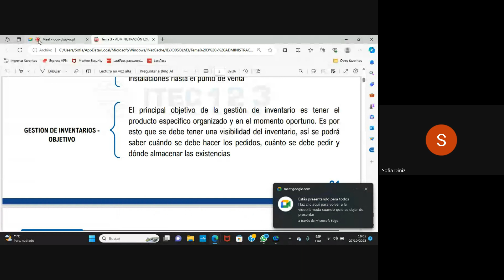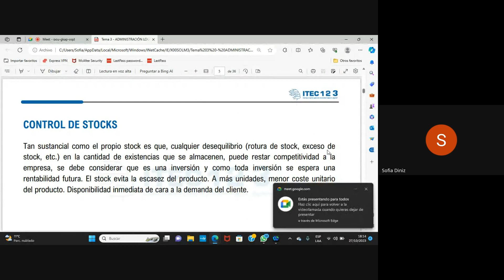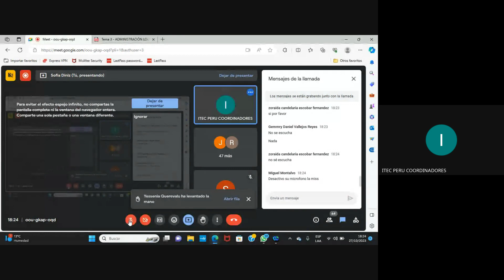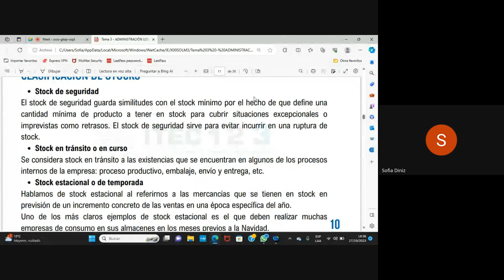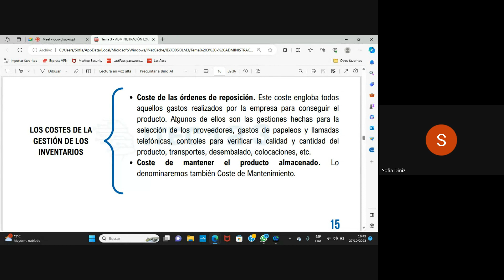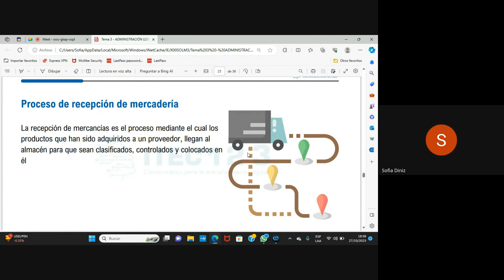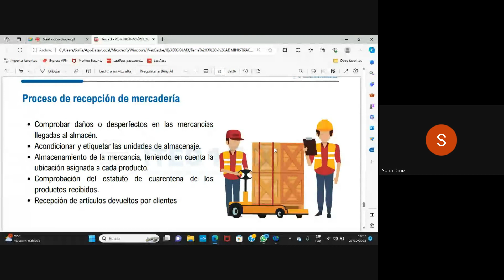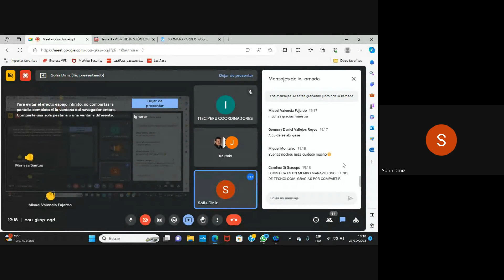CLASE 03 - ADMINISTRACIÓN LOGÍSTICA Y CONTROL DE INVENTARIOS